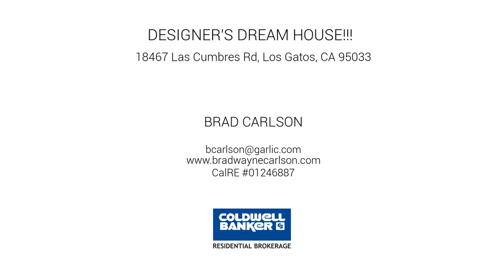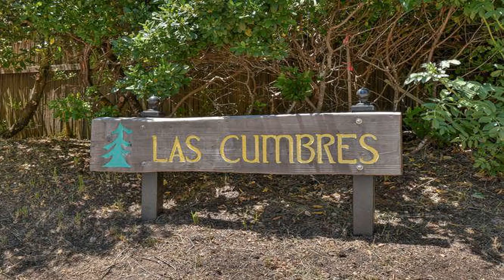18467 Las Cumbres Rd, Los Gatos, CA 95033